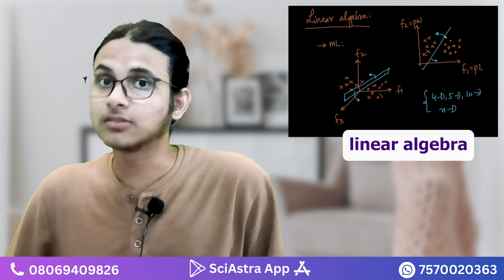How to become a Quantum Physicist in India?